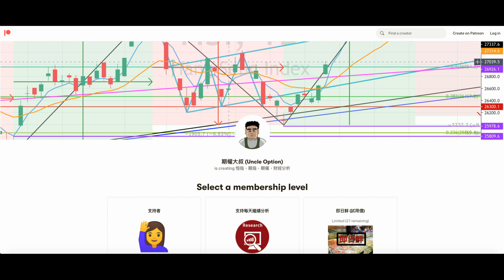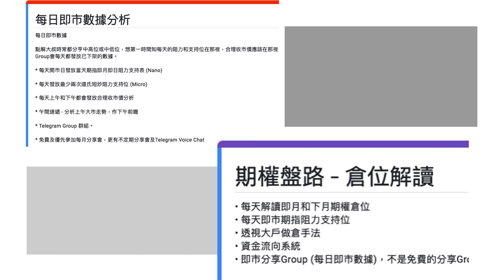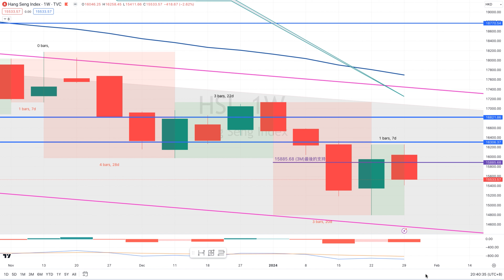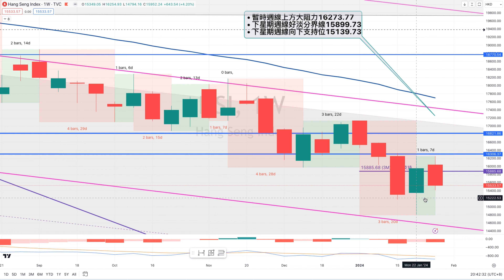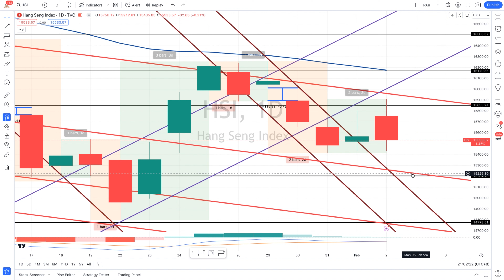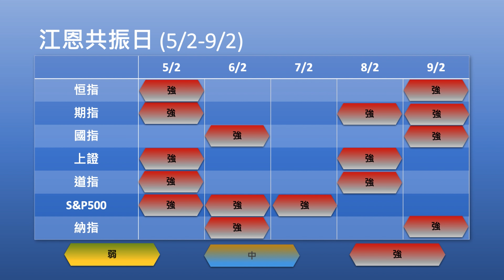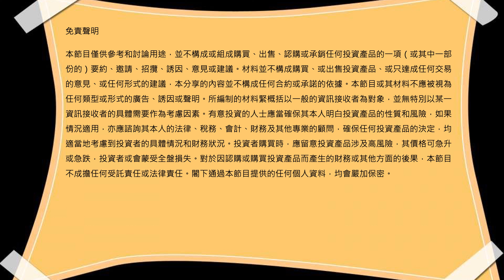2月5日內地降存準，恒指本星期會否挑戰16000？還是挑戰15000？ (期權大叔每週大市分析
主持：期權大叔
日期：4-2-2024
題目：2月5日內地降存準，恒指本星期會否挑戰16000？還是挑戰15000？

2024 (2月) 趨勢圖出市入市法則技術研討